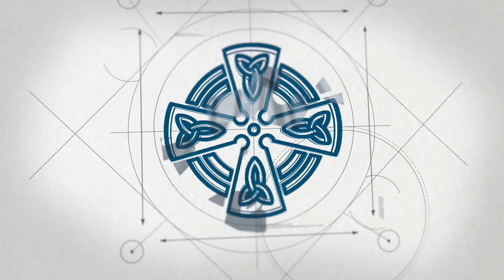30th Anniversary | Ruth Ann Lind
Alamo Heights United Methodist Church is a Christian community of love, hope, and belonging for all.

To partner with us in supporting our ministries, visit our give